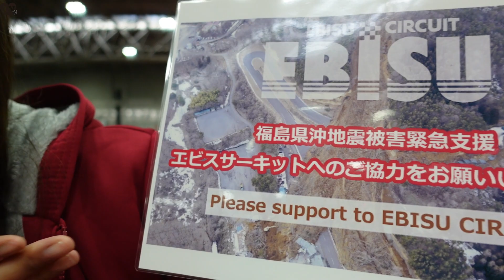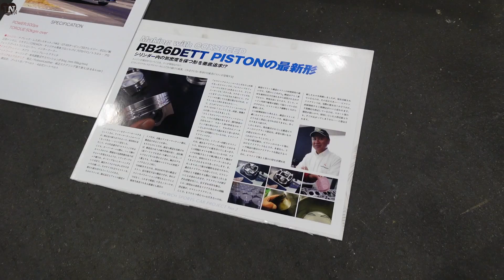名古屋オートトレンド へ 行ってきた ! RWBPORSCHE993 ROUGHRHYTHM 全出展車両を音楽に添えて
JNCARS 代表 永井明日可 の繋がりch
を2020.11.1に開設しました。
主に会社で取り扱う車・代表と繋がりのある友人・スポーツ・グルメと合わせ、国内・海外youtuberとのコラボ動画を配信していきます。

Facebook(永井明日可)→永井明日可
Facebook(会社)→JNCARS
と検索してください